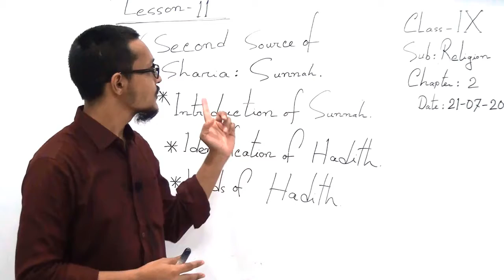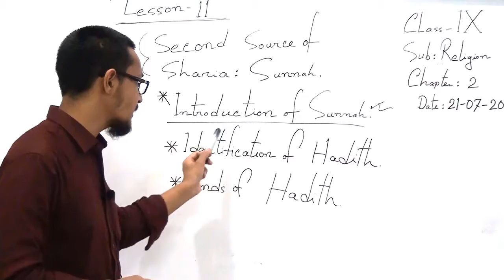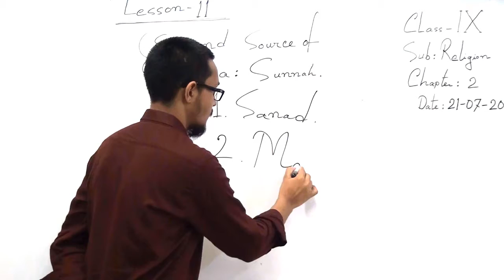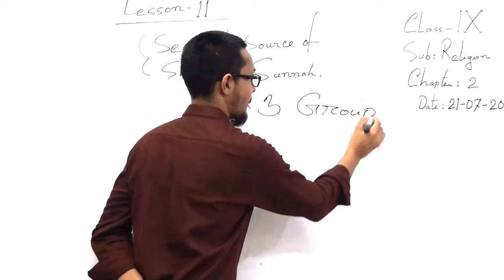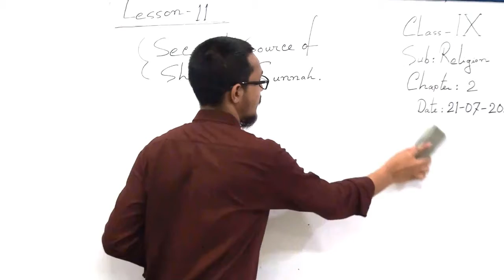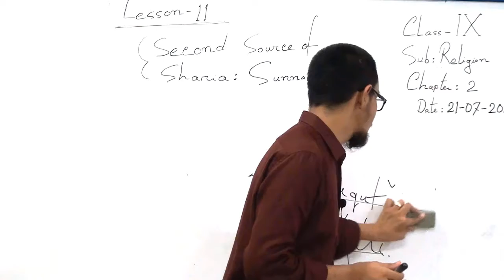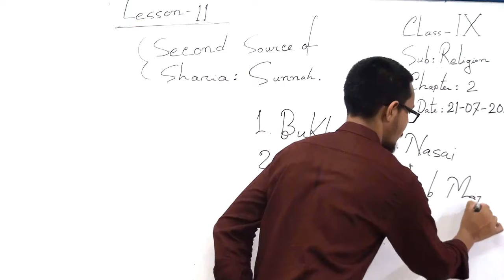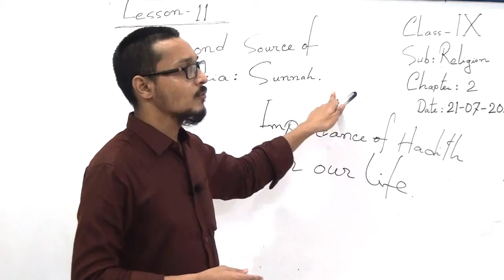Class-9, Subject: Religion, Chapter-2, Lesson-2, Date: 21-07-2020